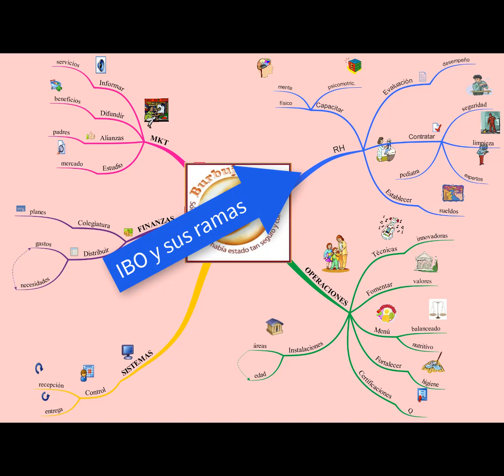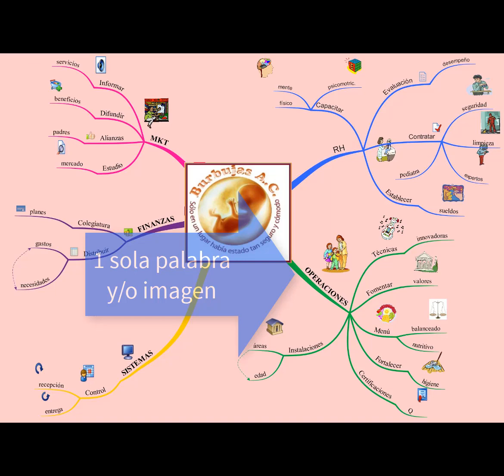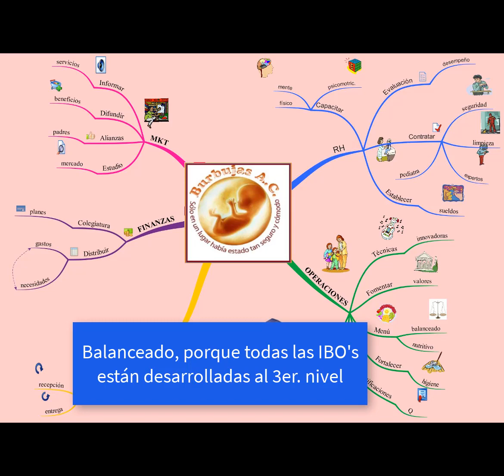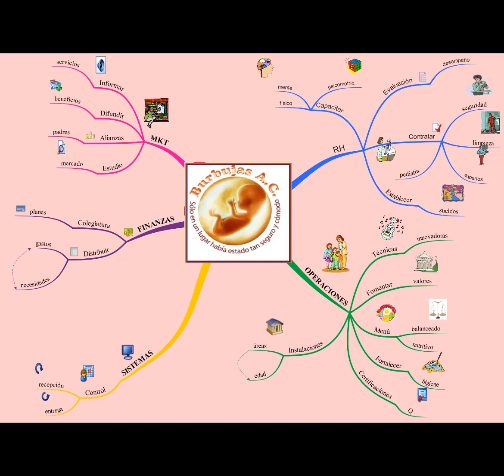Elementos esenciales de un mapa mental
En este vídeo les explico detalladamente cuáles son los diferentes elementos imprescindibles que deben estar presentes al elaborar un mapa mental.

Desde 2008 estoy certificada como instructora de mapas mentales por parte de Buzan LatinAmerica. He impartido la técnica a cientos de personas, incluyendo alumnos, docentes y público en general. Soy medallista del campeonato mundial de Mind Mapping en 2023, obteniendo la medalla de plata para México en la prueba de Talk y la medalla de bronce en el Overall.